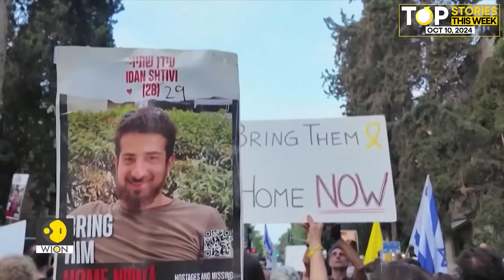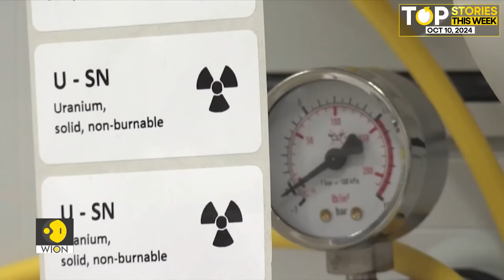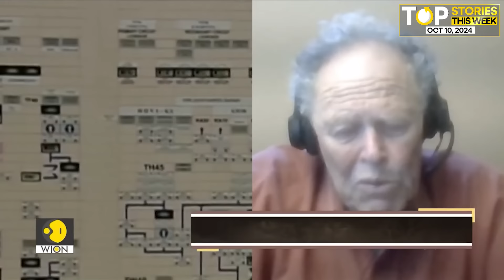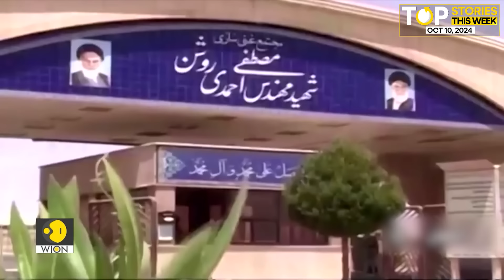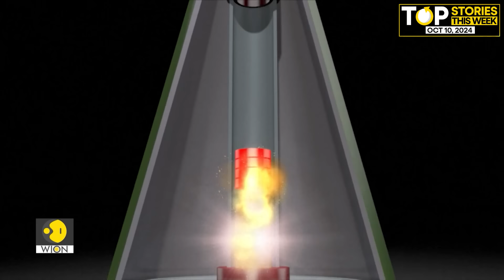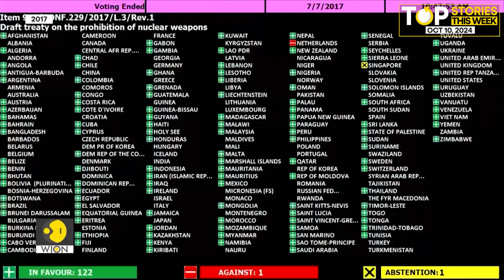Will Israel Attack Iran's Nuclear Sites? Is The World Heading To A Nuclear War? | Top Stories | WION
As the Israel-Hamas war enters its second year, tensions between Iran and Israel have escalated.

After Iran's missile attack, Israel is all set to target Iran's facilities. Can Israel risk to strike Iran's nuclear sites? What are Iran's nuclear capabilities? How fast Iran can make a nuclear bomb. We also look at the nuclear threats that are looming large in other parts of the world. Watch Iran-Israel War: Heading to a Nuclear War? on WION Wideangle.

Broadcasted on Oct 3, 2024